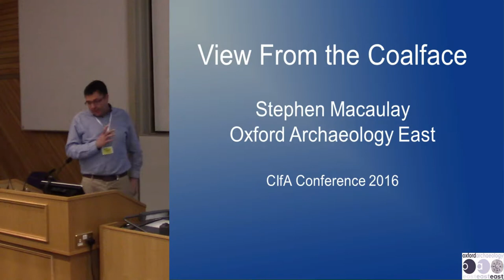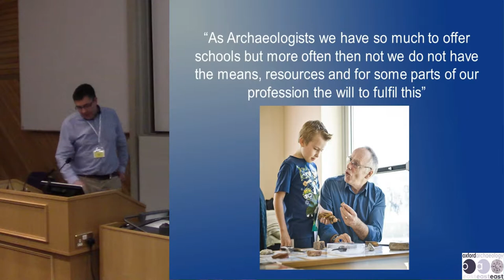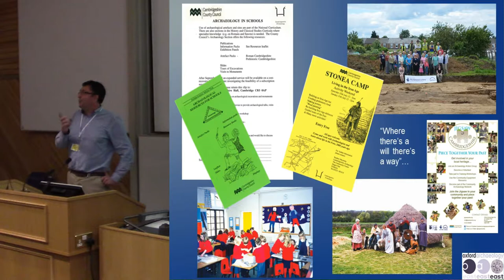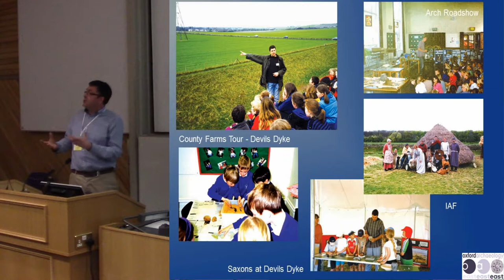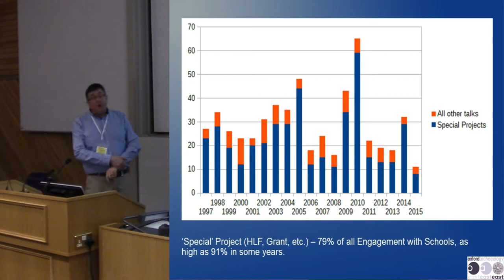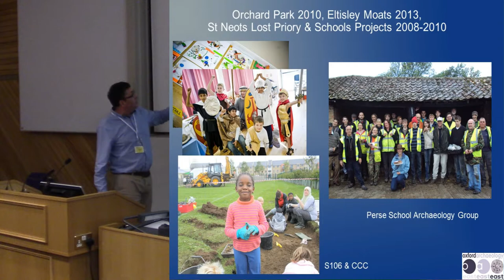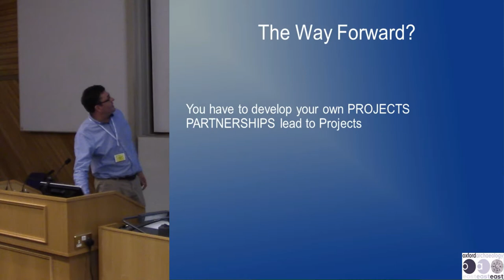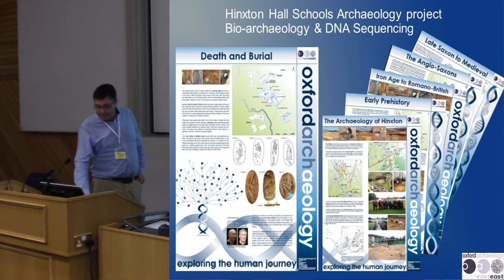View from the coalface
Despite the apparent opportunity for more archaeology being taught in schools, Oxford Archaeology East has actually seen a downturn in the number of requests from teachers for talks, mainly due to problems with their ability to fund. So how do we get into schools? Grant funded projects are often the way (such as the HLF funded Romans of Fane Road project and the Wellcome Trust funded Hinxton Hall Schools Archaeology Project on DNA sequencing and bio-archaeology). The bread and butter of the schools engagement is when schools local to a commercially funded excavation want to know what has been found, and we’re able to fund that ourselves. Can archaeology make itself more central in schools? And who has the resources to make it happen?

Stephen Macaulay, Oxford Archaeology East